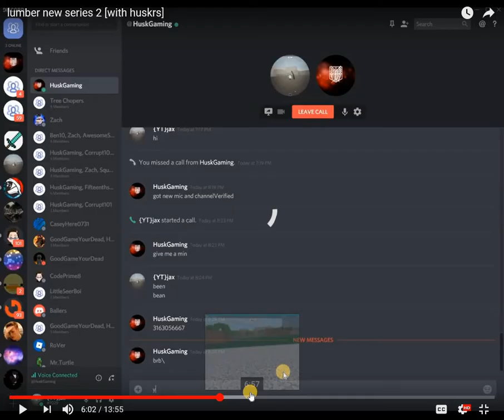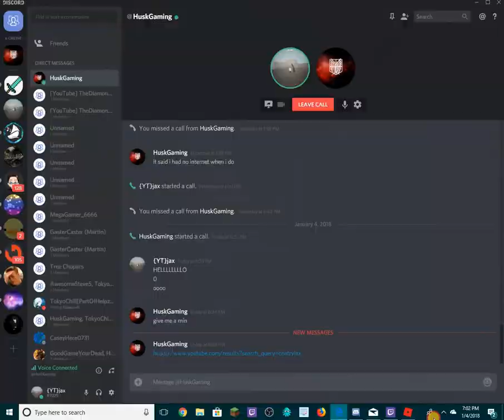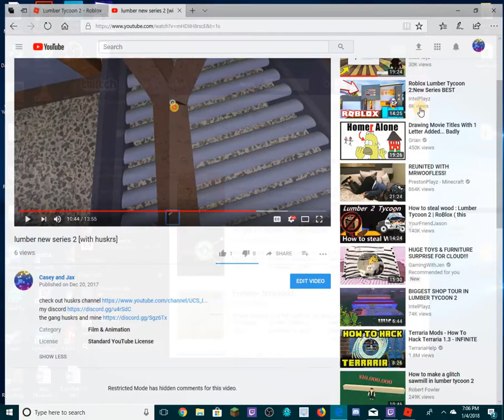Lumber tycoon with huskrs ep2 [coconut wood]